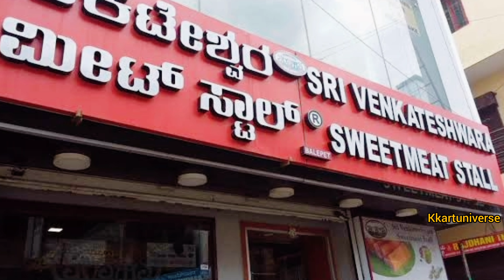Top 10 places in mysore|Mysore Karnataka tourism |Places to visit in Mysore | Mysore sightseeing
places listed in this video : 1. Mysore Palace 2. Lalitha Mahal 3. Jagmohan Palace 4. Karanji Lake 5. Melody World Wax Museum 6. Railway Museum 7. St. Philomena Church 8. Chamundi Hills And Chamundeshwari Temple 9. Sri Nandi Temple 10. Brindavan GardensMysore | Top 15 Places in Mysore | Mysore Places to Visit | Places to Visit in Mysore | Mysuru Tour | Preethis Frame | Places to visit Mysore | Mysuru Tourist Places | Srirangapatna | Mysore Travel Guide
Mysore (or Mysuru), a city in India's southwestern Karnataka state, was the capital of the Kingdom of Mysore from 1399 to 1947. In its center is opulent Mysore Palace, seat of the former ruling Wodeyar dynasty. The palace₹ 350 Mysore Bus Tour I Mysore Tourist Places I Mysore Palace I Sri Chamundeshwari Temple blends Hindu, Islamic, Gothic and Rajput styles. Mysore Tourist Places | Mysore Travel Guide | Mysore Tourism | 10 Places To Visit Mysore KarnatakaMysore is also home to the centuries-old Devaraja Market, filled with spices, silk and sandalwood.நிஜமான ஒரு ராஜபோக அரண்மனை - Most Beautiful Palace in India - Mysore Palace in Tamil

This list of Mysore travel video helps you to visit the best places in Mysore,
          Mysore Palace, Jahanmohan Palace, Mysore Zoo, Sri Chamundeshwari Temple, St. Philomena's Cathedral Church, Brindavan Gardens,  Venugopalswami temple and KRS backwater, Kukkarahalli Lake, Ranganathittu Bird Sanctuary, Lalit Mahal Palce, Mysuru Railway Museum.